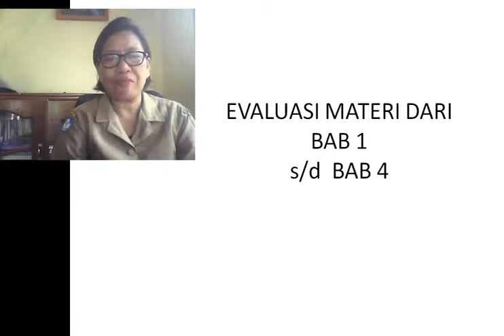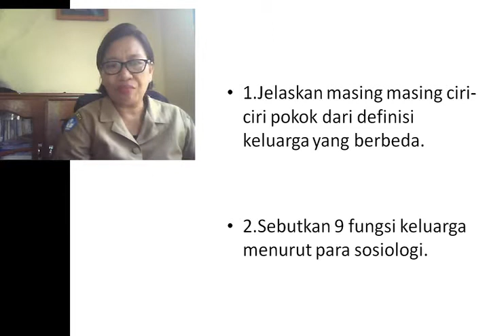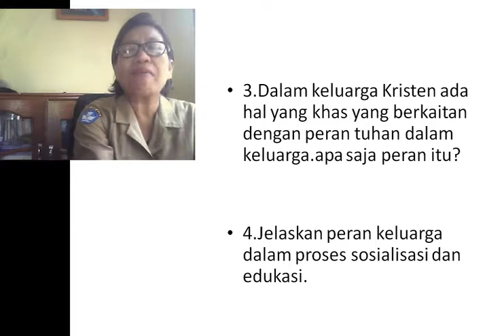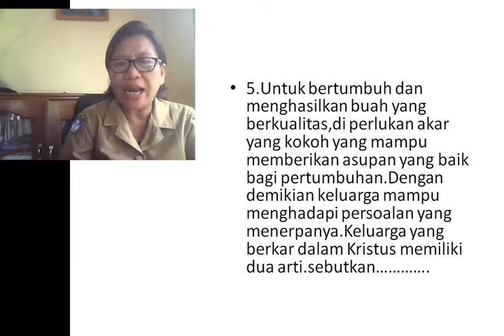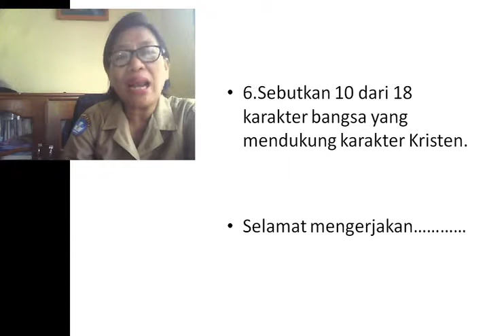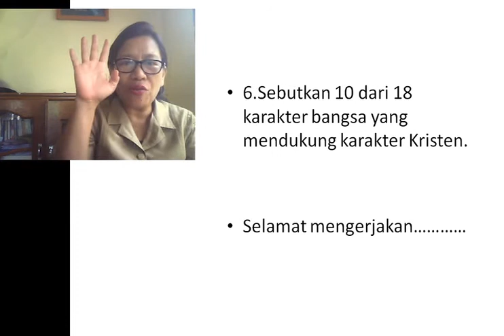Evaluasi Materi Bab I IV Kelas XI - "Tuhan Pedoman Keluargaku" - SMA GKST 2 Tentena - SMADU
Siswa Wajib Pakai Headset

Video Pembelajaran (materi) mata pelajaran PAPB BAB I - IV "Tuhan Pedoman Keluargaku" Kelas XI SMA GKST 2 TENTENA.

pembelajaran dan penyajian materi di kemas dalam bentuk video, dan di bagikan di grup kelas siswa kelas X SMA GKST 2 TENTENA,. diskusi dan tanya jawab di lakukan pada grup kelas oleh guru bidang studi mata pelajaran.
media pembejaran daring, agar siswa belajar langsung dari rumah dan dapat di dampingi orang tua/wali.